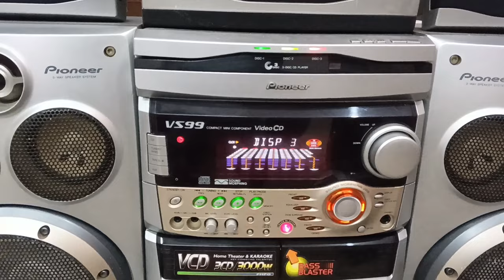Vintage HiFi music system collection_Part 05_Whtsp 9488848857_India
Aux cable 15 feet
Bluetooth adapter
Sub woofer cable
Speaker wire
Camera used this video

*Vintage audio electronics*

Price slightly negotiable for serious buyers
00:00 HiFi system collection
00:19 Sony MHC-RV6      --  Rs  12,400 (Sold)
00:37 Aiwa NSX-VC58     --  Rs    7,900
00:56 Sony MHC-RV222  --  Rs    7,800 (Sold)
01:15 Aiwa NSX-S52        --  Rs   12,500 (Sold)
01:30 Sony MHC-GZR8D --  Rs   18,400 (Sold)
01:57 Pioneer VS99         --  Rs   18,700 (Sold)
02:28 Sony GNV111D      --  Rs   23,600 (Sold)
03:00 Thank you

           Your support is greatly appreciated..!

*low budget home theatre* *Best Music System for home* Japanese amplifier speaker deck system